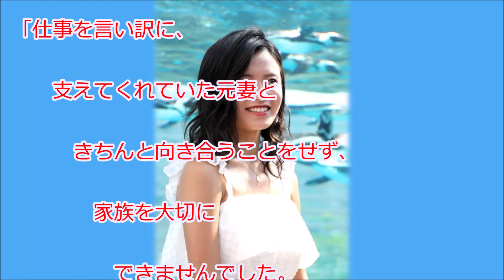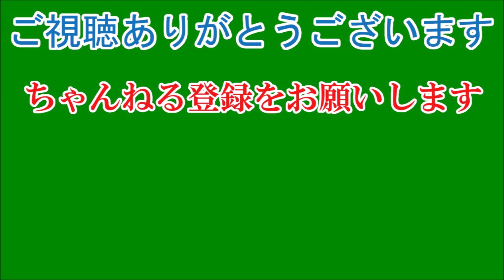３月離婚だった！ 「キングダム」作者の突然の告白に「誰得？」の声 こじるりと再婚一直線か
今年３月に離婚したことを報告した。